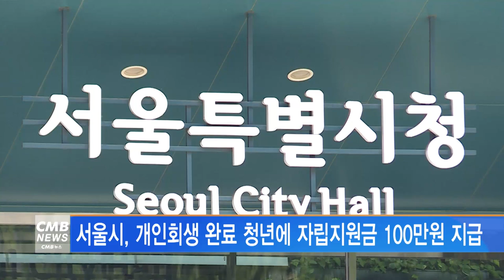[서울뉴스]서울시, 개인회생 완료 청년에 자립지원금 100만원 지급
서울시가 개인회생을 끝마친 청년의 재기를 지원하는
‘서울시 청년자립토대지원사업’ 3차 참가자를 다음달 16일까지 모집합니다.

서울시에 거주하며 개인회생 중으로
3개월 이내 변제완료 예정이거나 1년 이내 면책 결정을 받은 근로중인
기준중위소득 140%이하 청년 이면 신청가능합니다.

선정된 참가자에게는
재무역량 강화를 위한 금융교육 2회, 1대1 맞춤형 재무상담 3회가 제공되며
교육과 상담을 이수한 청년에게는 서울시가 자립토대 지원금 100만원을 지급합니다.

금융교육과 재무상담, 자립토대 지원금 지급 등은
서울시복지재단 내 서울금융복지상담센터에서 제공되며
신청은 서울복지포털에서 온라인으로 하면 됩니다.